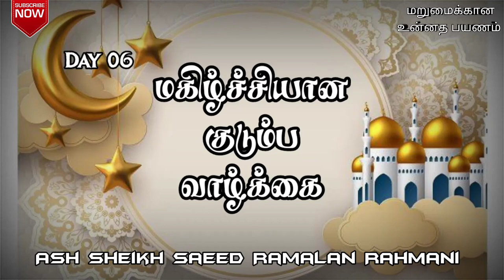மகிழ்ச்சியான குடும்ப வாழ்க்கை | Ash Sheikh Saeed Ramalan Rahmani | Tamil Bayan